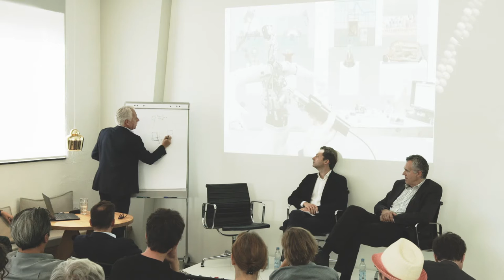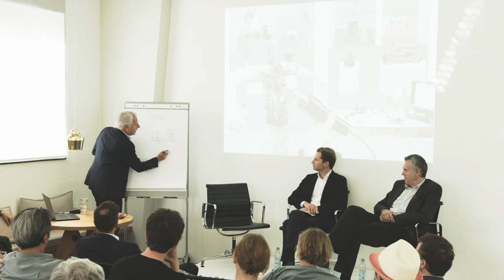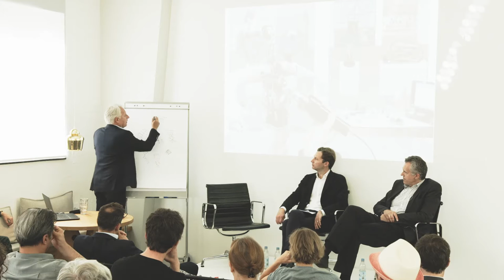Designmuseum 2.0 – The Renaissance of Collections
In June 2016, the Vitra Design Museum will open the Schaudepot for the presentation and study of its collection. A number of other leading design museums are also renewing their focus on their collections as a basis for their own work, but also as a vehicle for presenting and elucidating the history and future of design. Martin Roth, Director of the Victoria & Albert Museum in London, and Christoph Thun-Hohenstein, Director of the Austrian Museum for Applied Arts in Vienna, have been highly successful in attracting millions of visitors to their outstanding international collections. Together with the Director of the Vitra Design Museum, Mateo Kries, they will discuss how their collections are helping them to reinvent the design museum for the twenty-first century.